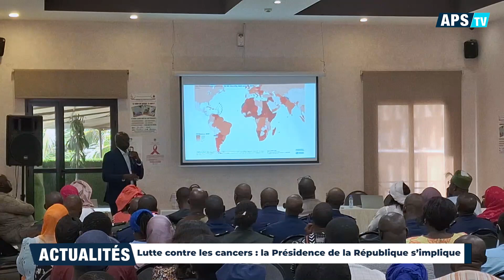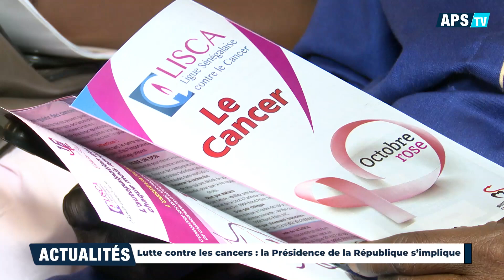Lutte contre les cancers : la Présidence de la République s’implique